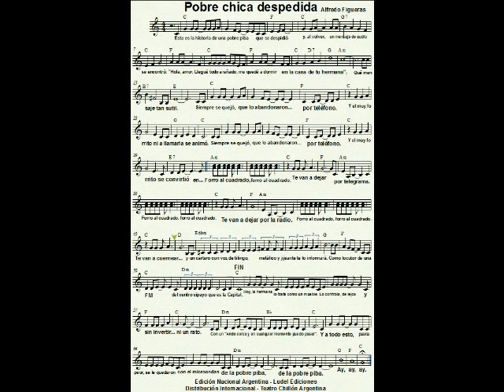Pobre chica despedida Midi scrolling score Alfredo Figueras Partitura piano Argentina